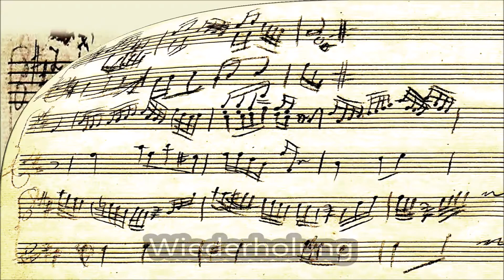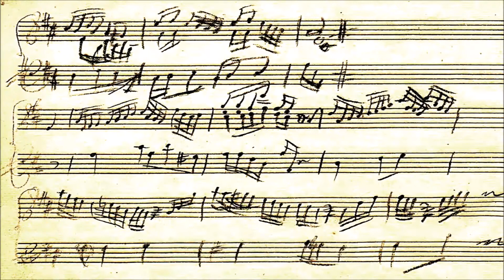Salzburger Wunder Mozart Teil 1 Musik/Autograph Noten kostenlos Orchester Köthen Mozart Porträt 1763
Salzburger Wunder (4 Stücke – davon Nr. 1 „Übermütig“)
Mozart mit 8 Jahren KV 15 von W. A. Mozart / M. Apitz (Orchestersatz)
Köthener Schlossconsortium - Orchester Köthen, Landkreis Anhalt-Bitterfeld Land Sachsen-Anhalt Dt.
Repertoire: Barockmusik (auch Adaptionen) bis 21. Jahrhundert
Leitg.: Manfred Apitz (Studium: HMT Leipzig b. Gerhard Bosse, Arnold Matz, Thekla Waldbaur, Siegfried Thiele)